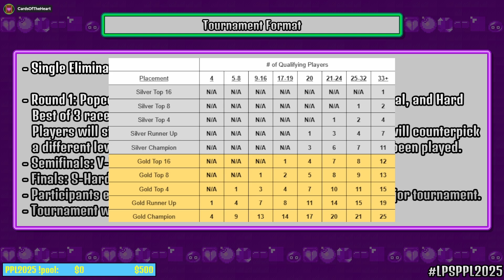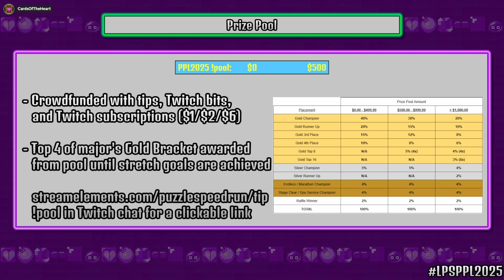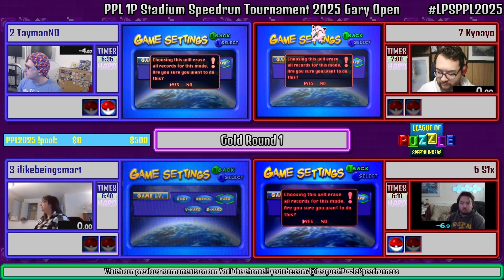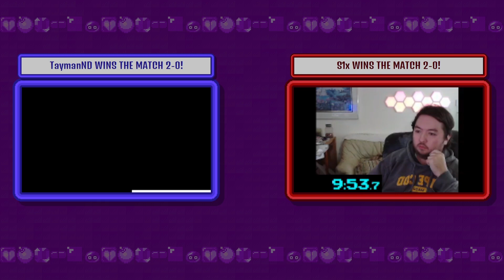TaymanND vs Kynayo / ilikebeingsmart vs S1x - Gold Round 1 | Gary Open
2BA Master Cover by Dave Does Music:  @DaveDoesMusic

League of Puzzle Speedrunners is a group of puzzle video game speedrunners who have been producing content for the genre and playing with & against each other since 2013. If you enjoy playing puzzle games at a fast pace, join us! Happy puzzling!